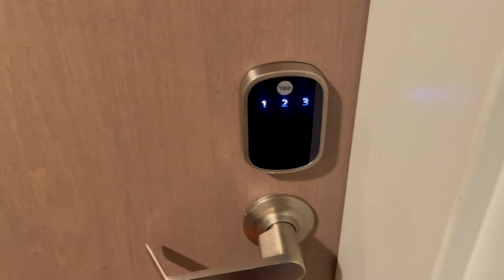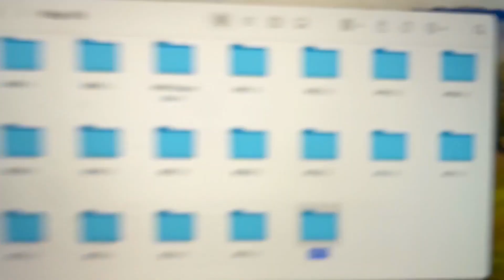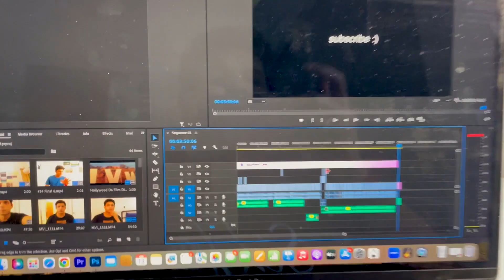Baarish Ne Pareshaan Kardiya! 😢 | Indian Student in USA 🇺🇸